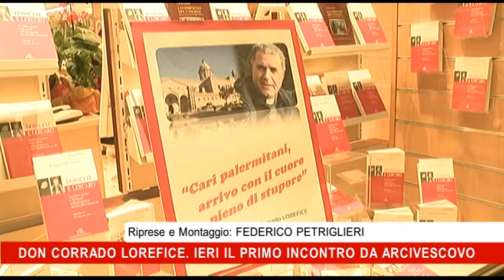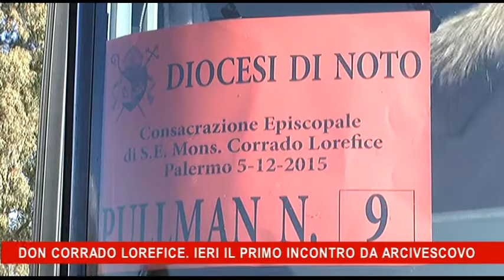Don Corrado Lorefice Ieri il primo incontro da arcivescovo